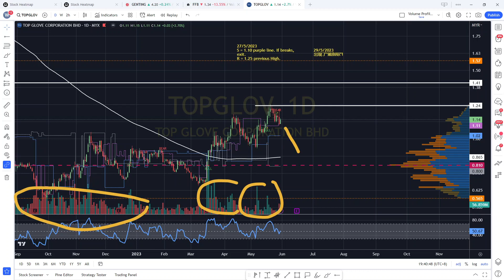TOPGLOV 顶级手套 正在紫线上徘徊.盘后筹码主力线技术分析.31052023.